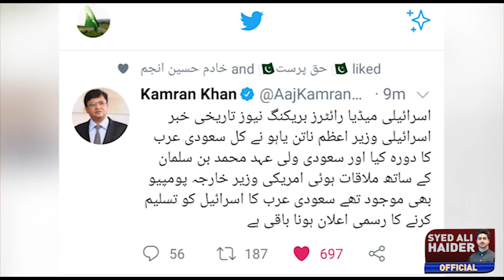Netanyahu flew to Saudi Arabia to meet MBS | KSA & Israel| Detail by syed Ali Haider